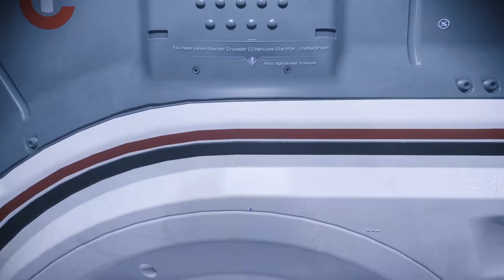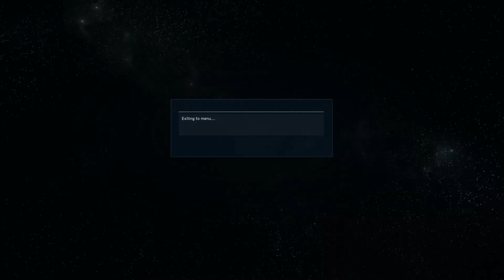My Experience with Cargo Part 1 | Star Citizen GamePlay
welcome back to more Star Citizen GamePlay! Here is a bit of C2 cargo running some RMC, first run goes well.. The second, not so much! Still saving for that Reclaimer..

STAR-S4BN-4W3B

PC Specs
CPU - Ryzen 7 2700x OC to 4.00Ghz
Nvidia 3070ti
32GB RAM